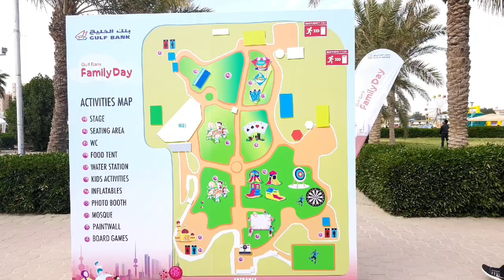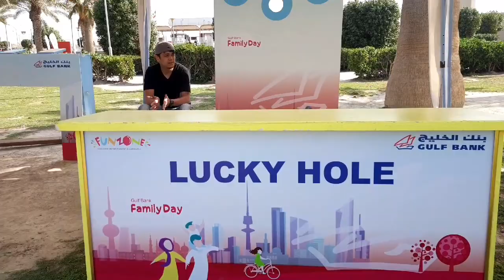Gulf bank family day 8 March 2019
Open day/family day of gulf bank 8 March 2019